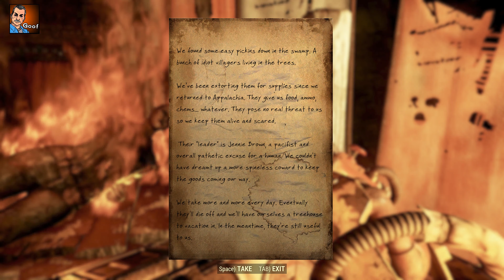GoofyOldGuyPlays Fallout 76 BOS Saving the folks at the Treehouses!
I kinda played a little different on this episode. Tried to be nice, and a little spicy as well.  Oh, and I died a couple times because exiting out of a conversation doesn't Always let you start the conversation over again.  I'm sorry for the vocal audio. I'm trying my best to get it right, gut somehow always ends up sounding weird.  Anyhow, I hope you enjoy a old country fart's take on this.